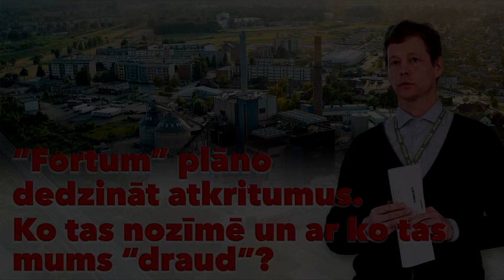"Fortum" - sākotnējā sabiedriskā apspriešana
SIA "Fortum" rīkotā sākotnējā sabiedriskā apspriešana jautājuma par atkritumu sadedzināšanu koģenerācijas stacijā Jelgavā. Jelgavas novada Domes lielajā zāle, 2019. gads 19. februāris